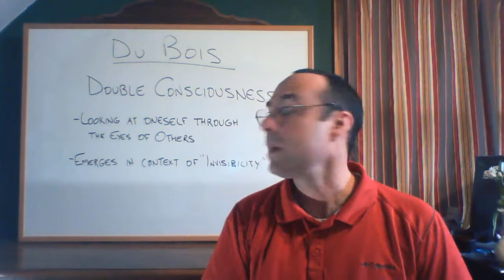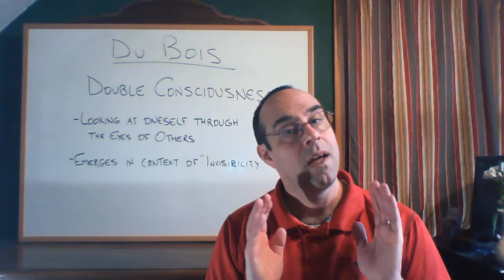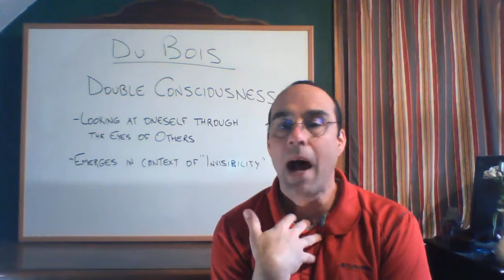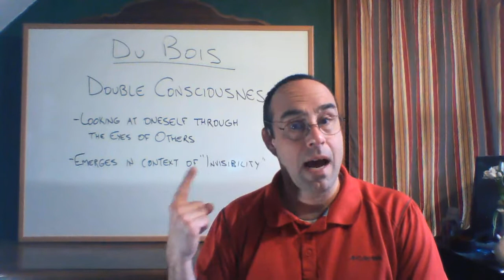Theory week 6 video 3 -- Du Bois and Double Consciousness